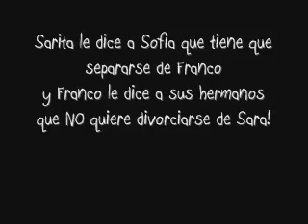Sarita le dice a Sofia que tiene que separarse de..CAP-90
Franco y este les dice a sus hermanos que NO SE VA A DIVORCIAR DE SARITA! =)